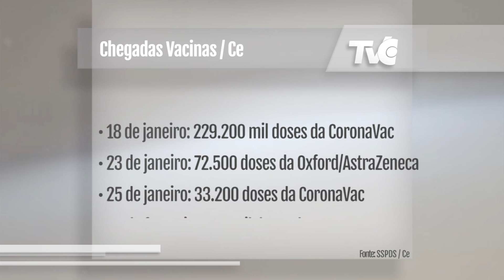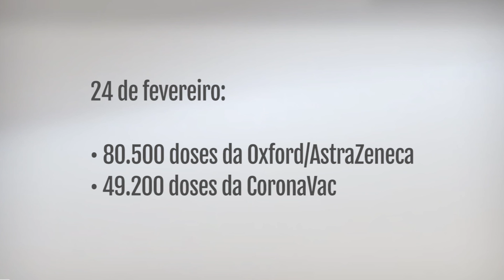CHEGADA DE MAIS VACINAS PERMITE AMPLIAR A IMUNIZAÇÃO DE GRUPOS PRIORITÁRIOS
JornaldaTVC | A retomada da aplicação das vacinas é por conta da chegada de 129 e 700 doses do imunizante contra a covid-19, na última quarta-feira dia 24.